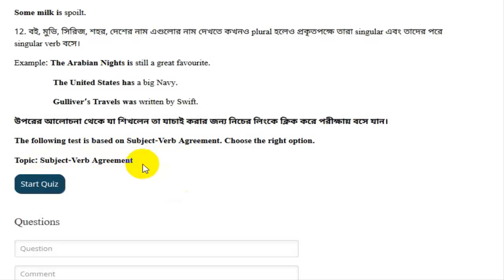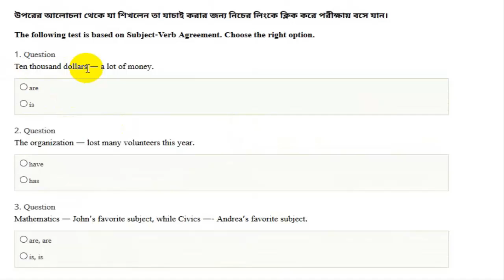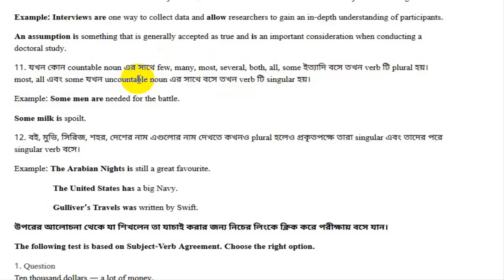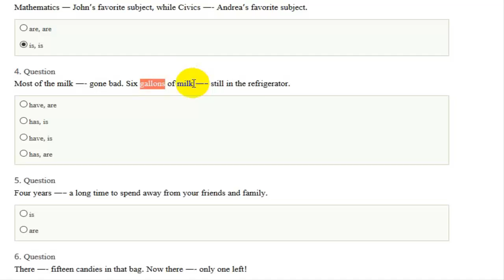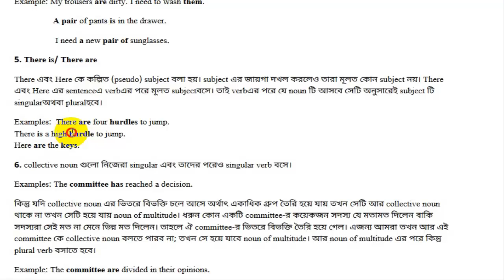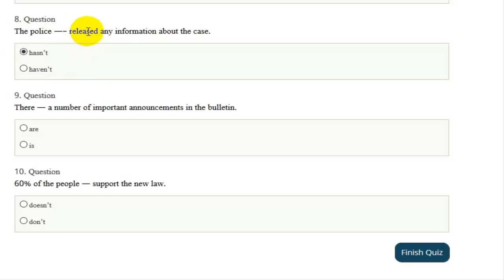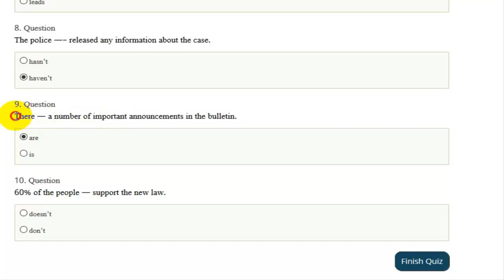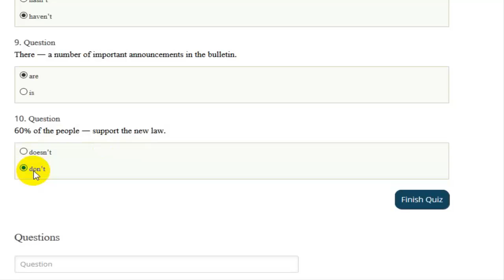Subject Verb Agreement 02